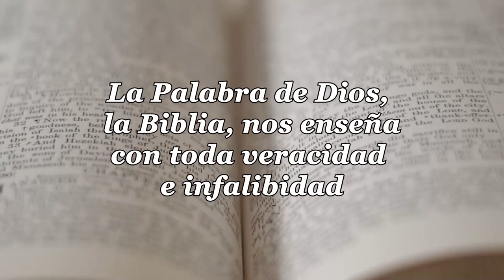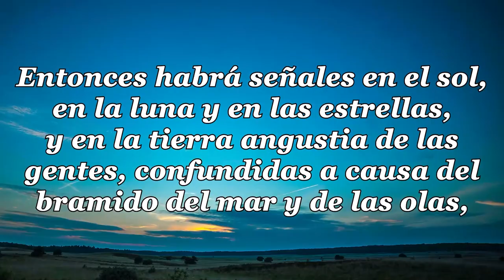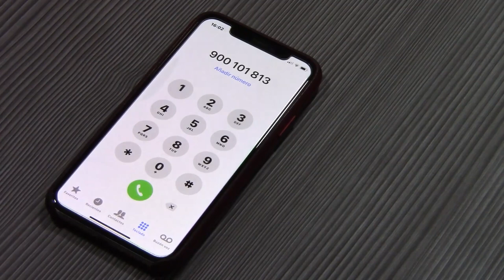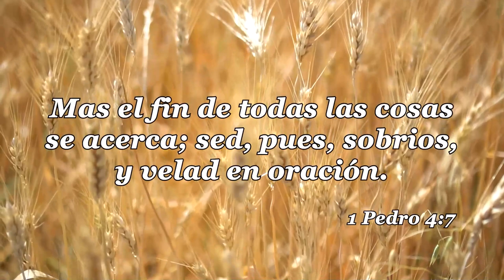16 LA IGLESIA Y LAS ULTIMAS COSAS